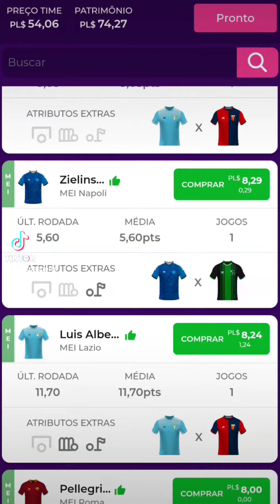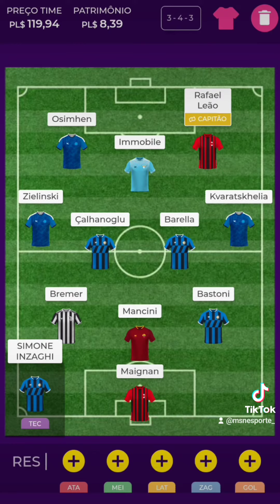ESCALANDO MEU TIME NO PREMIUM LEAGUE PARA O CAMPEONATO ITALIANO 2023.